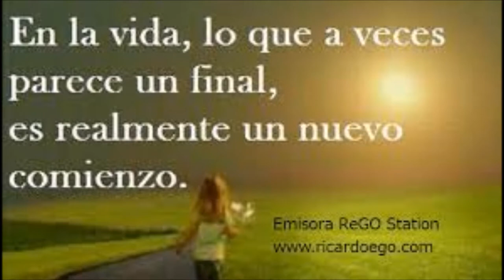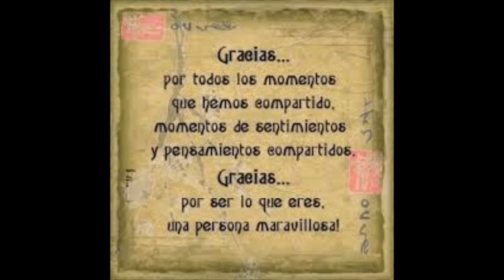JUBILACION Fany. Esc. Manuel Videla